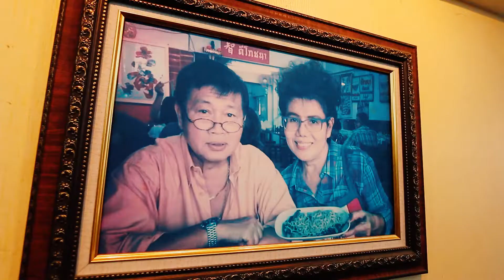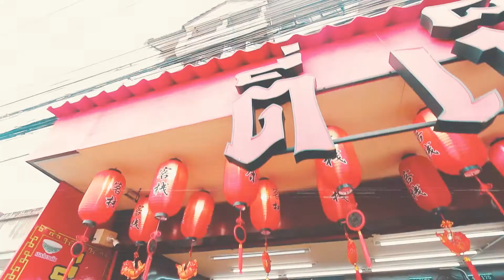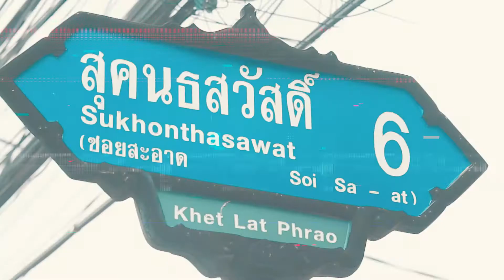ชิมไปทั่วโลก EP98 พาชิมร้านตี่เป็ดย่าง ซ สุคนธสวัสดิ์ 6